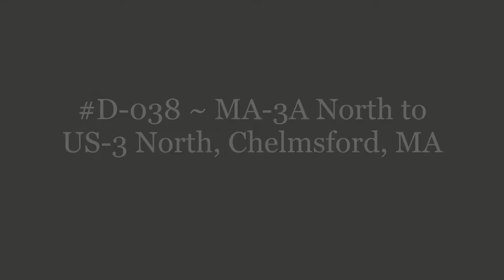D-038 ~ MA-3A North to US-3 North, Chelmsford, MA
MA-3A North to US-3 North, Chelmsford, MA.